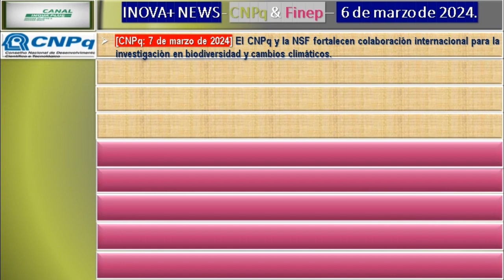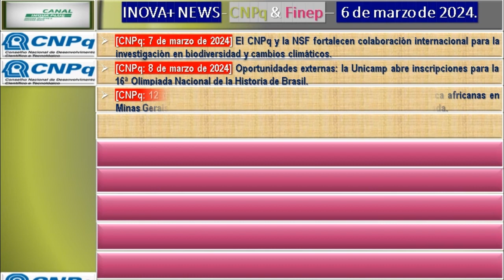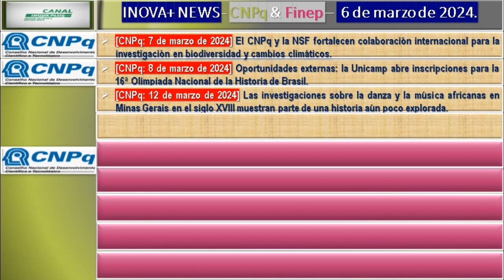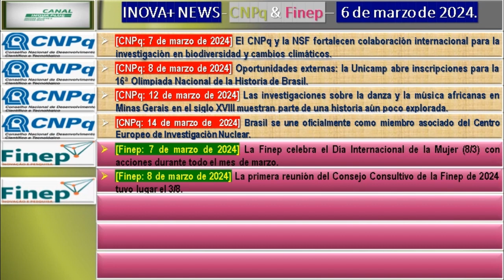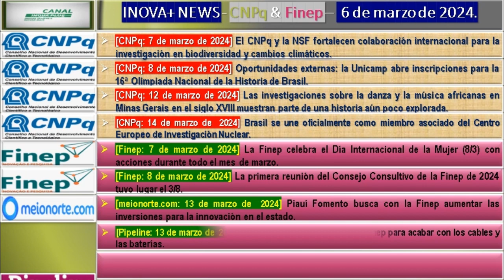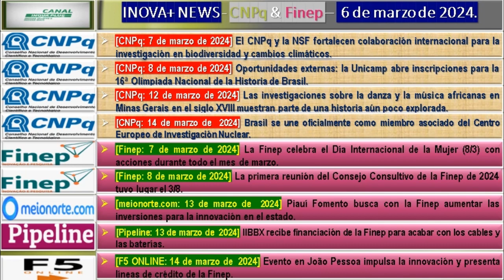Brasil se une oficialmente como miembro asociado del Centro Europeo de Investigación Nuclear.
ENLACES DE NOTICIAS

PRIMER BLOQUE: CNPq

NOTÍCIA NÚMERO 1: [CNPq: 7 de marzo de 2024] El CNPq y la NSF fortalecen la colaboración internacional para la investigación en biodiversidad y cambio climático.

NOTÍCIA NÚMERO 2: [CNPq: 8 de marzo de 2024] Oportunidades externas: La Unicamp abre inscripciones para la 16ª Olimpiada Nacional de Historia de Brasil.

NOTÍCIA NÚMERO 3: [CNPq: 12 de marzo de 2024] Las investigaciones sobre la danza y la música africanas en Minas Gerais en el siglo XVIII muestran parte de una historia aún poco explorada.

NOTÍCIA NÚMERO 4:[CNPq: 14 de marzo de  2024] Brasil se une oficialmente como miembro asociado del Centro Europeo de Investigación Nuclear.

SEGUNDO BLOQUE: Finep

NOTÍCIA NÚMERO 5: [Finep: 7 de marzo de 2024] La Finep celebra el Día Internacional de la Mujer (8/3) con acciones durante todo el mes de marzo.

NOTÍCIA NÚMERO 6: [Finep: 8 de marzo de 2024] La primera reunión del Consejo Consultivo de la Finep de 2024 tuvo lugar el 3/8.

NOTÍCIA NÚMERO 7: [meionorte.com: 13 de marzo de  2024] Piauí Fomento busca con la Finep aumentar las inversiones para la innovación en el estado.

NOTÍCIA NÚMERO 8: [Pipeline: 13 de marzo de  2024] IIBBX recibe financiación de la Finep para acabar con los cables y las baterías.

NOTÍCIA NÚMERO 9: [F5 ONLINE: 14 de marzo de  2024] Evento en João Pessoa impulsa la innovación y presenta líneas de crédito de la Finep.